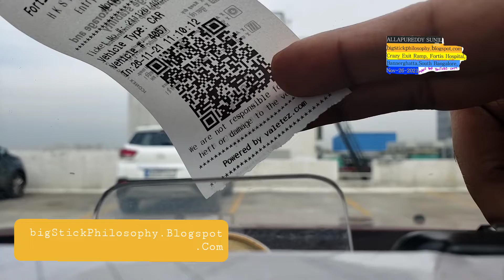Crazy Parking Exit, Fortis Hospital. Nov-26-2021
Parking Exit ramp at Fortis Hospital, Bannerghatta.
Selfie video with Parking Token that has Time and Date Stamp.